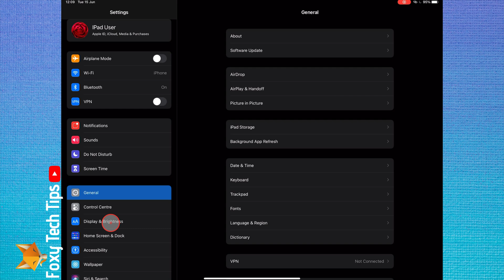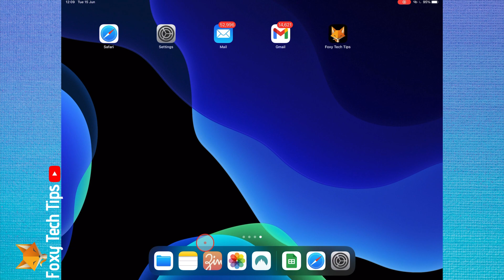How To Increase iPad Text Size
Easy to follow tutorial on increasing the text size on your iPad & iPad Pro! Are you finding the size of the text on your iPad too small or too big? Learn how to adjust the size of text on iPads now!

Steps:

- If you are struggling to read the text on your iPad you can increase the size of the text to make it easier to read.

- To do it, start by opening the settings app.

- In settings, tap ‘display and brightness’.

- Tap ‘text size’.

- Here you can drag this slider to increase or decrease the size of the text on your iPad. This will also adjust the size of text on any apps that support ‘dynamic type’ as well.